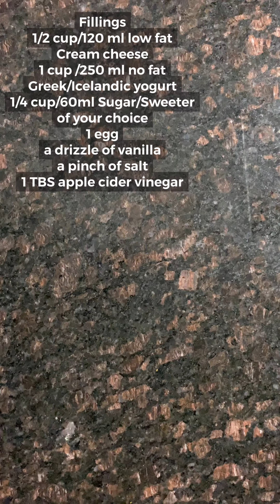Healthier Cheesecake Recipe | High Protein Low Fat Low Sugar Cheesecake for Refeed Day